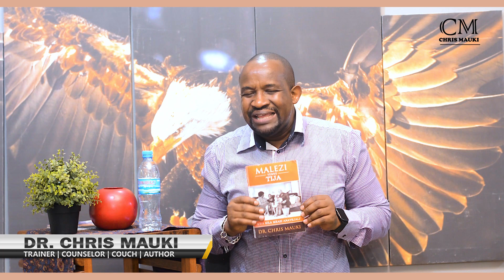Dr. Chris Mauki: Kwa dalili hizi utajua mpenzi wako alinyanyasika utotoni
Labda kuna namna anafanya na inakuchanganya ni kwanini anafanya hivyo au anaongea hivyo au anawaza hivyo. Kuna uwezekano mkubwa yuko hivyo sababu aliwahi kunyanyasika akiwa mtoto. Bora ujue mapema ili uzuie shida kubwa zaidi